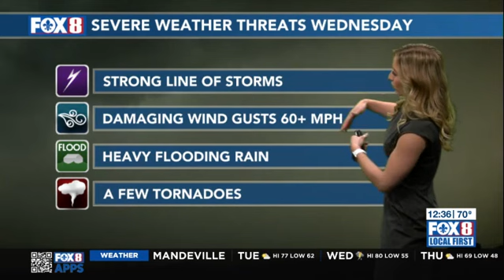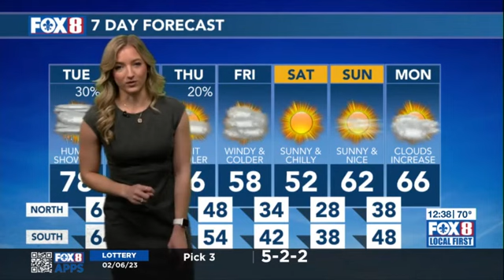12 PM February 7, 2023